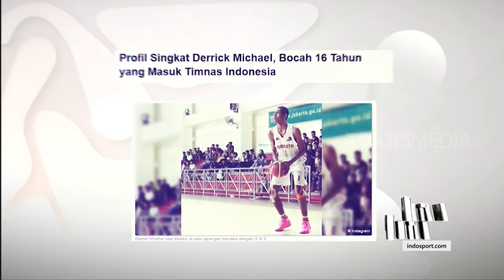Derrick Michael, Pebasket Timnas Bertinggi Badan 203 cm | HITAM PUTIH (20/11/19) Part 3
Derrick Michael Xzavierro di usianya yang 16 tahun sudah menjadi anggota Timnas Basket Putra dan akan mengikuti kejuaraan basket tingkat Asia dan Dunia.

HITAM PUTIH
Rabu, 20 November 2019